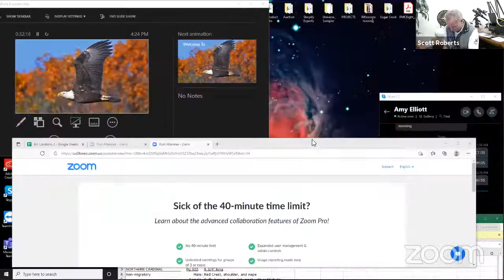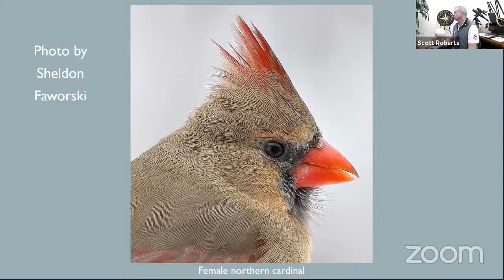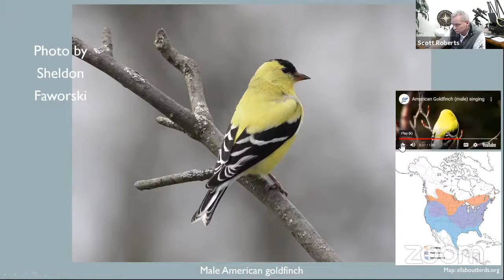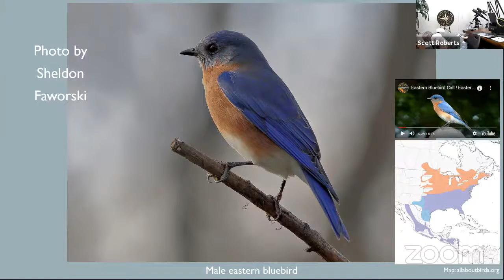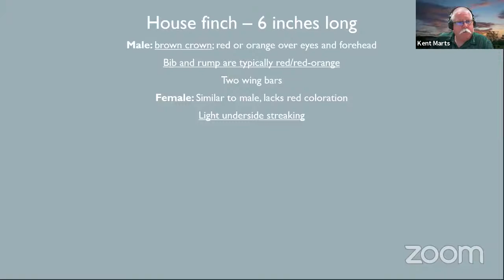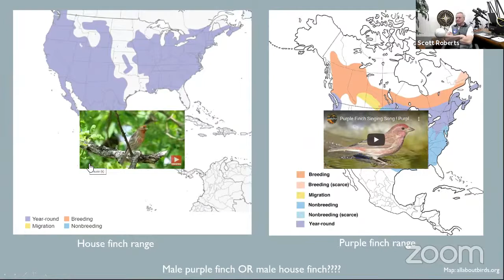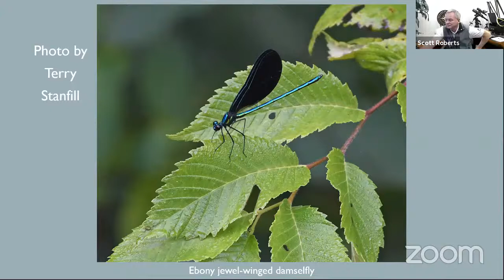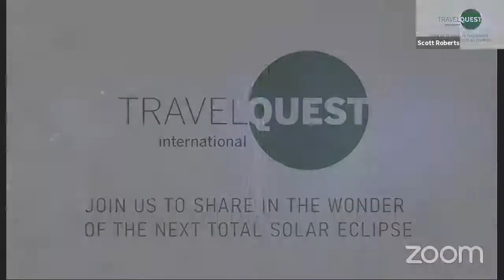Colorful Birds - On the Wing 20 - Explore Alliance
Some bird species evolve with striking colors for a variety of reasons: to attract possible mates during courtship displays, to attract attention to distract predators, or to help birds identify their own species. This is the subject of the 20th episode of "On The Wing".